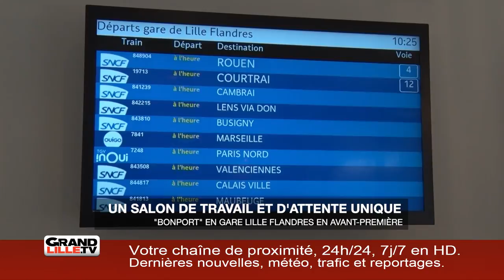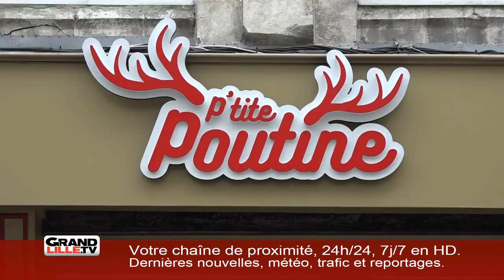Lundi 10 Juin 2019 - L'information de la matinée